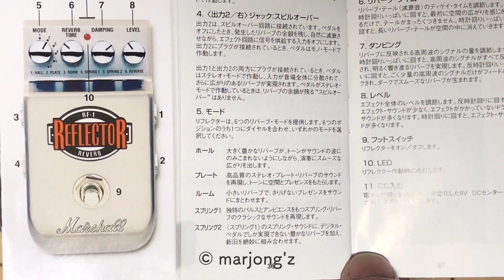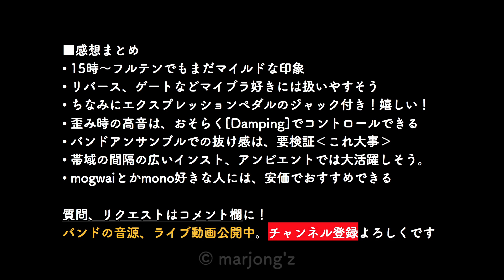Marshall RF-1 REFLECTOR Reverseモード（リバースリバーブ）の実用性を検証してみた【概要欄に詳細説明あり】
Marshall RF-1 REFLECTORのReverse（リバースリバーブ）機能を使ってみた動画です。
動画の最後にまとめ一覧があります。結論知りたい方は 6:38 。テロップないので以下に説明。
　0:00 挨拶&説明書
　1:00 クリーントーン（バイパス）
　1:23 チャンネルメモリ15時でクリーントーン
　1:50 感想・解説
　2:23 フルテンでクリーントーン
　2:54 REVERB TIME (DECAY) をゼロにしてゲートリバーブとして試奏、解説
　3:36 今回の試奏環境・機材について解説
　3:58 今回の環境・機材について解説。
　4:26 歪み（ファズ）状態で試奏。コード、単音。
　6:09 まとめ解説。
　6:38 感想まとめ一覧。

■機材、アンプ設定ついて（VOL：TONE：GAIN）
・Vox amPlug Bass
　-  クリーン　8：10：2
　- ファズ　　3：10：8
・ギター
　- Fender Mex CLASSIC PLAYER JAZZMASTER® SPECIAL

■補足
　ベースのクドウがリバースリバーブ大好きなため、6.REVERSEのみの検証です。
DAMPINGを下げたら、少しキンキンした成分は抑えられたはずです。

　マイブラ、モグワイあたりを安価に再現したい方にはオススメのエフェクターです。今回の検証に際して、このエフェクターとの出会いを作っていただいた「安いエフェクターBOT(tw: @cheapFXbot)」さんにSPECIAL THANKS！

©marjong'z
marjong'z（マージャンズ）は、日本のインスト・ポストロックバンドです。
東京都内を中心に、活動しております。
出演、楽曲提供、映像の利用などご相談ください。